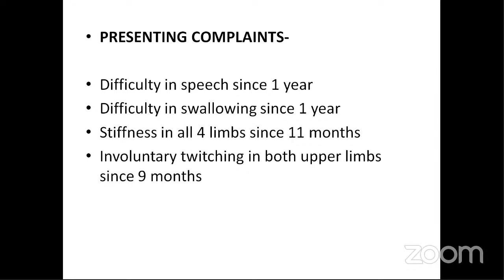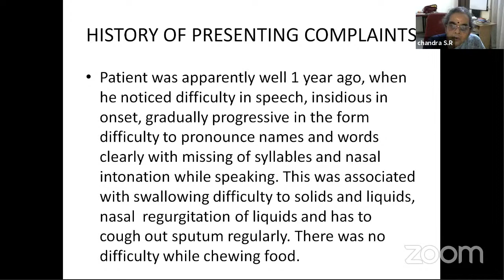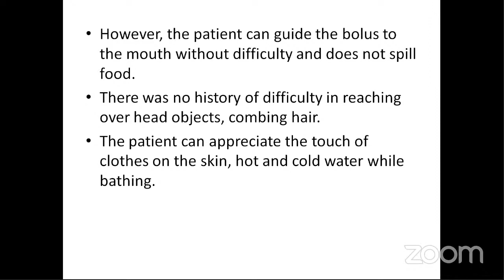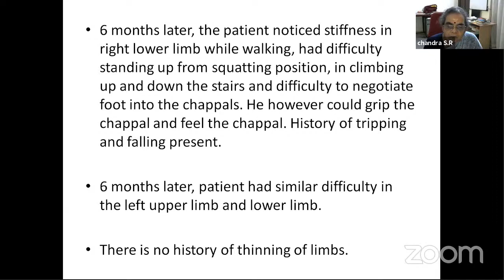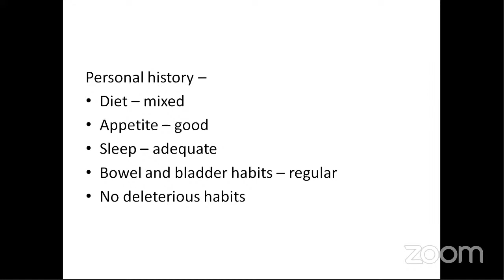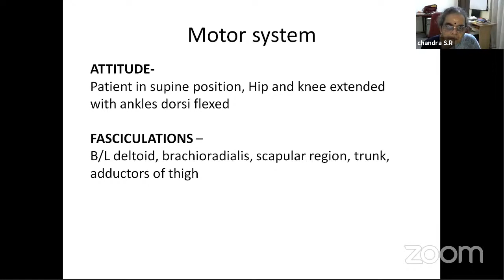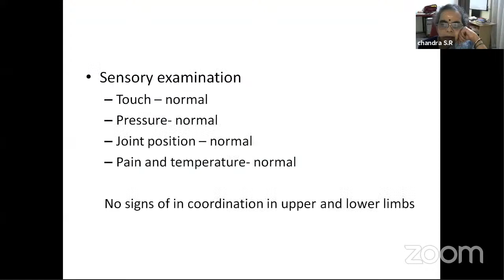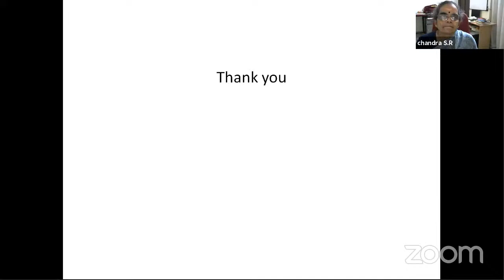Atypical MND - Clinical Case presentation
Clinical Case Presentation of Atypical Motor Neuron Disease
Mentor: Prof. S R Chandra